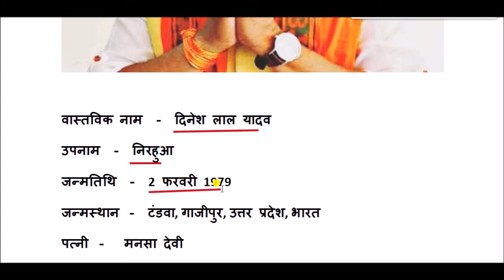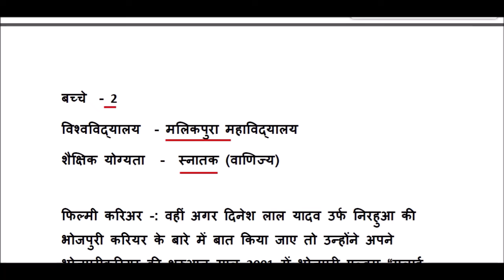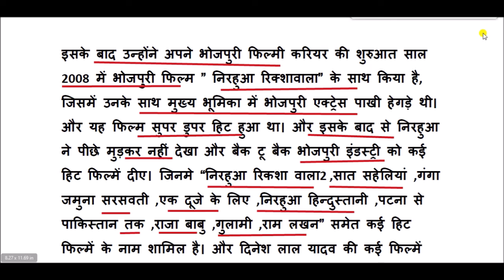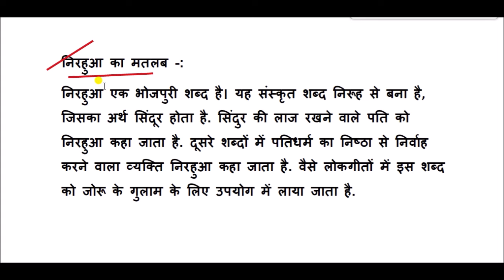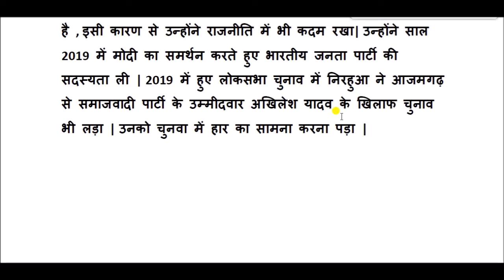दिनेश लाल यादव (निरहुआ) की जीवनी || Dinesh Lal Yadav (Nirahua) Biography in Hindi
दिनेश लाल यादव को निरहुआ के नाम से भी जाना जाता है, एक भोजपुरी फिल्म गायक, अभिनेता और नेता  हैं। दिनेश लाल यादव बिग बॉस शो के कंटेस्टेंट रह चुके हैं। दिनेश लाल यादव गाजीपुर के छोटे से गांव टंडवा से ताल्लुक रखते हैं।